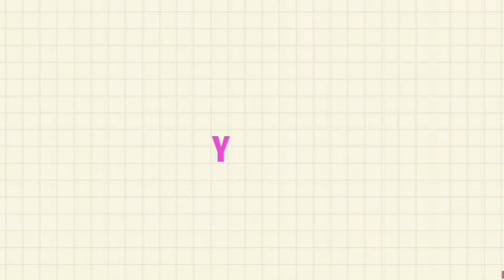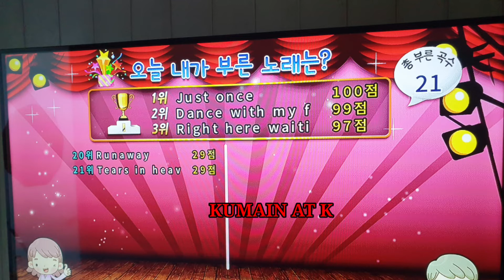Somewhere in Gwangju South korea